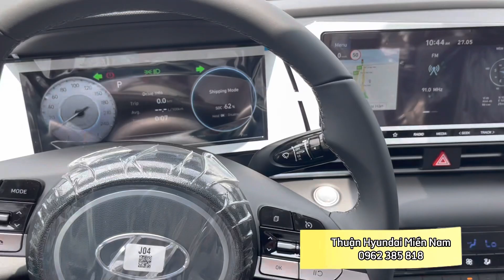Chi tiết Elantra 2.0 Cao Cấp màu Xám 2023 - Giá lăn bánh , Trả trước 180tr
Hyundai ELANTRA  2023 là chiếc xe  SEDAN hạng C bán chạy nhất trong phân khúc với có tất cả 4 phiên bản
- ELANTRA 1.6 AT TIÊU CHUẨN   2023 ( Gía niêm yết : 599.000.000)
- ELANTRA 1.6 AT ĐẶC BIỆT  2023 ( Gía niêm yết : 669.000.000)
- ELANTRA 2.0 MÁY XĂNG CAO CẤP  2023 ( Gía niêm yết : 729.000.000)
- ELANTRA 1.6 TURBO NLINE  2023 ( Gía niêm yết : 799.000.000)
Thuận Hyundai HCM
Địa chỉ : 1374A Quốc Lộ 1A, Phường Thới An, Quận 12, TP.HCM
Showroom Hyundai Miền Nam 3S